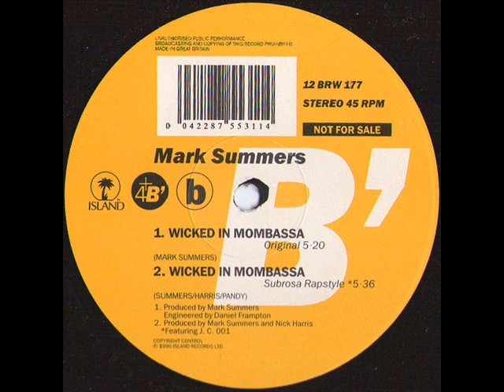Mark Summers Party Children 12'' Mix